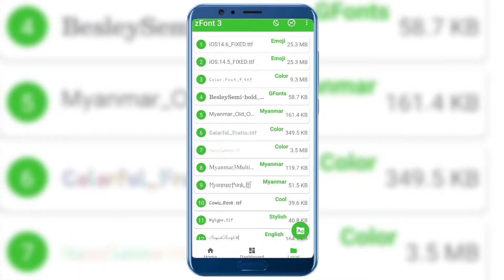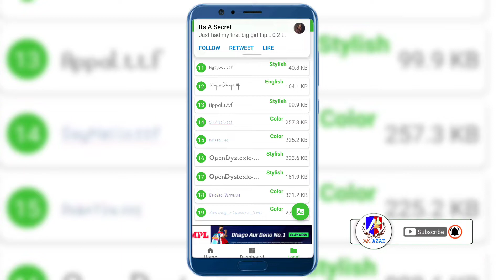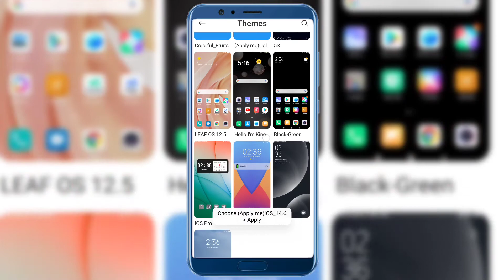zfont 3 kaise use kare | z font app kaise use kare | zfont 3 kaise use kare emoji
zfont 3 kaise use kare
z font app kaise use kare
zfont 3
z font 3 app kaise use kare
how to use zfont 3
zfont
z font 3
zfont 3 kaise use kare emoji
how to use z font app
z font
zfont iphone emoji
zfont app kaise use kare
z font app se font kaise change kare
zfont 3 samsung

zfont 3 kaise use kare / how to use z font app /how to use zfont 3 in oppo / z font App
how to use zfont 3 in oppo
z font

about this video:
is video mein aapko bataya gaya hai ki aap apne phone mein zfont application ko kaise use kar sakte hain

THANKS .

THANKS .

topic cover :

how to use zfont app
zfont kaise use Karen
zFont app
zfont 3
zfont
z font kaise use kare
z font
how to use zfont
zfont 3 how to use
how to use z font
z font 3
z font 3
z font 3 app kaise use kare samsung
font app kaise use kare
front app kaise use kare
how to use z font app in samsung
i font app kaise use kare
zfont 3 samsung
how to creation video kannada
how to use z font 3
z font app
z font samsung
zfront how to use